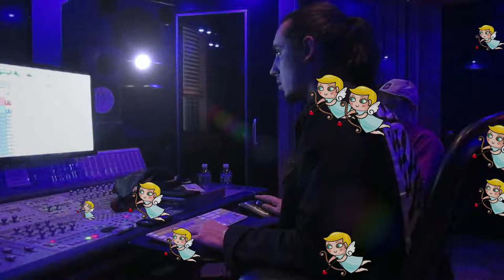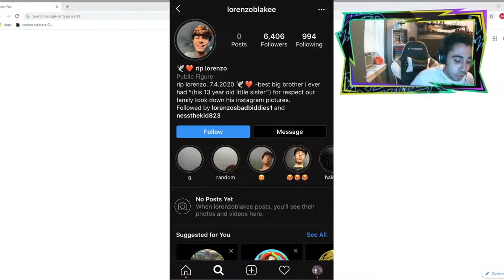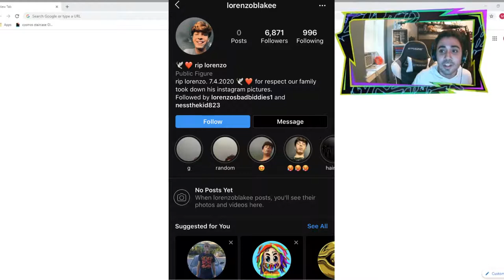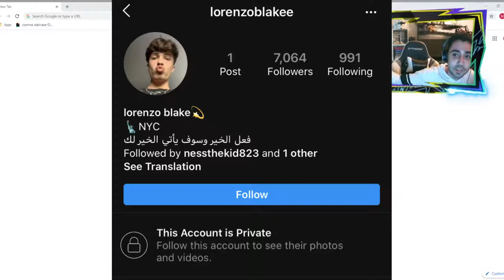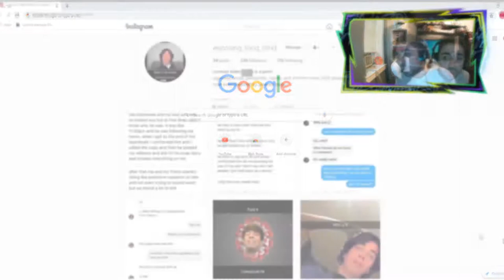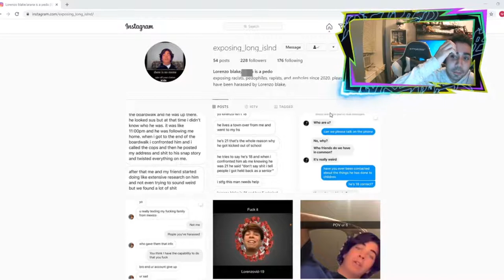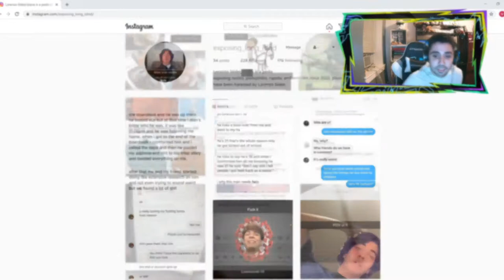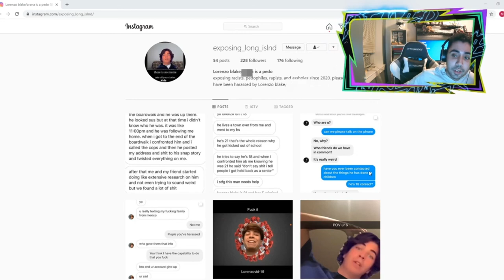LORENZO’S RESPONSE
I forgot to mention if you actually attempted to take your own life does that confirm even more that you need mental help Lorenzo.